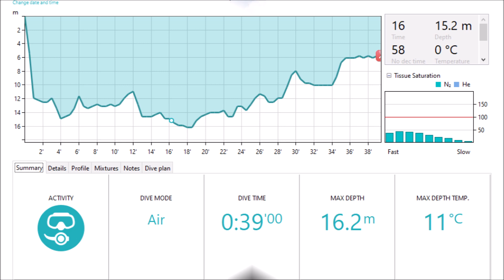Cardiff BSAC dive Stack Rock, Pembrokeshire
Cardiff British Sub Aqua Club chartered a boat from Pembrokeshire Boat Charters and dive  at Stack Rock. Day 2 dive 1.